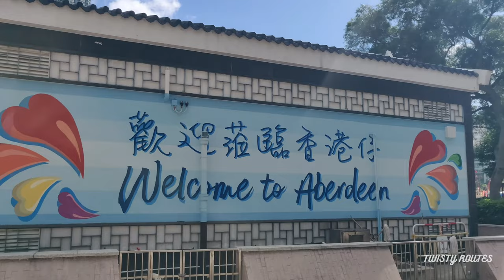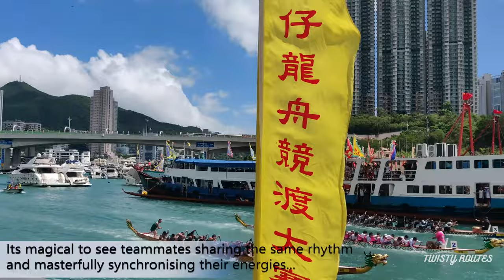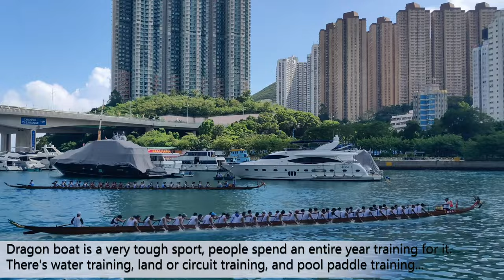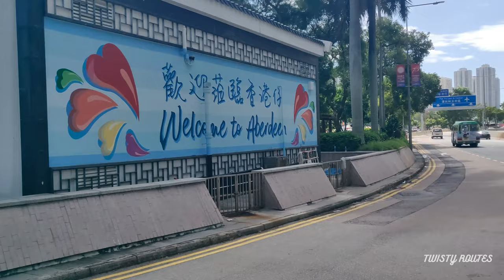Dragon Boat Race 2022 |Aberdeen Hong Kong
As per the legend, Tuen Ng Festival or also popularly known as the dragon boat festival originated from the death of a Chinese patriotic poet Qu Yuan,  in the Warring States period

He waded into a river to drown himself and died soon after his beloved homeland’s sovereignty on the fifth day of the fifth lunar month when the Dragon Boat Festival is now held. Qu’s body could not be found, so local people raced out in their boats and threw sticky rice balls into the river to keep fish and evil spirits away from the poet’s body.

To commemorate the Chinese poet, this day is now turned into a dragon boat festival day.

Due to Covid in 2022, some of the races in the city were postponed from June (when the festival was actually held), so this race was shot on 2nd October 2022 in Aberdeen near the promenade.